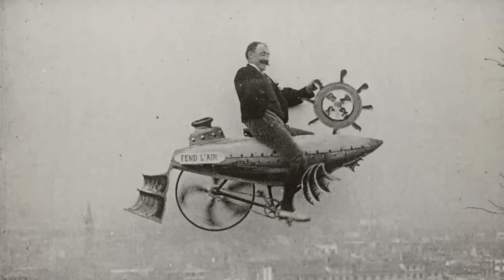Guido van de Werve kiest een fragment uit de Eye-collectie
Guido van der Werve koos een filmfragment uit onze collectie: "Een totaal stompzinnig gevoel voor humor... Dat heb ik waarschijnlijk aan Monty Python te danken."

Op vijftig grote schermen in stations, winkelcentra en op pleinen kun je de komende twee jaar ruim 500 fragmenten uit de eerste dertig jaar van de filmgeschiedenis tegenkomen, verspreid over heel Nederland. De betoverende fragmenten zijn afkomstig uit onze collectie.

Alle fragmenten in één keer zien? Bekijk ze op de Eye Film Player!